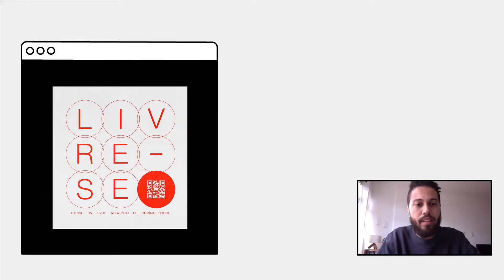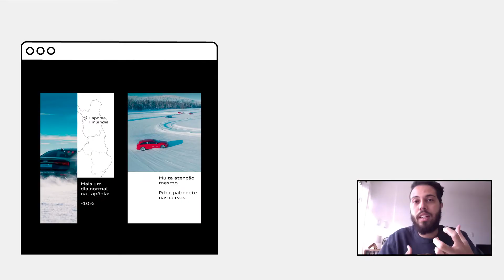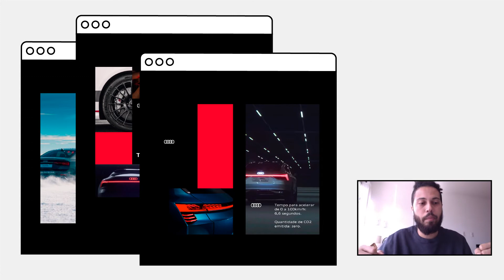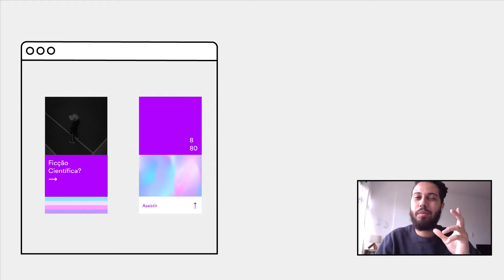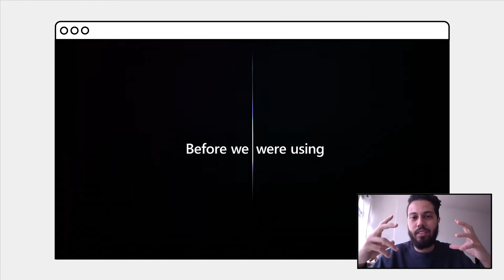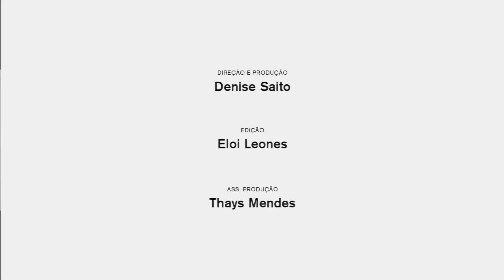ENTRE O DESIGN GRÁFICO, O DIGITAL E A ANIMAÇÃO com Rafael Bessa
Nosso entrevistado da vez é Rafael Bessa, designer brasiliense que caiu no mundo da publicidade por acaso 👀

Hoje atua com foco em projetos de identidade visual, digitais e direção de arte. É criador do projeto 148 Designers Respondem, co-host do podcast Diagrama e editor convidado na Revista Recorte. Atualmente, tem colaborado como freelancer na produtora americana Buck.